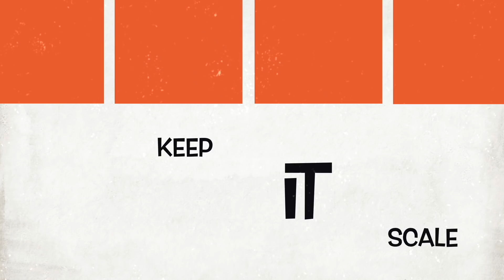Tube Frame SCX10 2 Clone, Deal or Dud, Entry Level RC Crawler